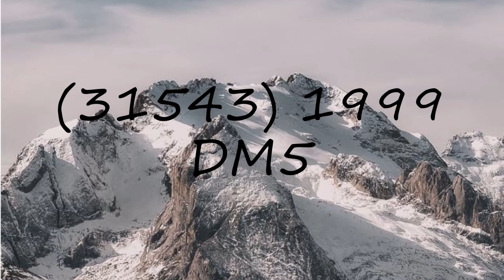How to pronounce (31543) 1999 DM5?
How to pronounce (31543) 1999 DM5? say (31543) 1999 DM5! How to say (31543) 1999 DM5. How to pronounce (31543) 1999 DM5 correctly.  Learn the pronounciation (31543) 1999 DM5! Expand your vocabulary, learn (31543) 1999 DM5 word. Use this free pronunciation guide to practice words at a time. Learn for free. Thank you for viewing, please like or subscribe! hoe om te sê, si të thuash, እንዴት እንደሚናገር, wie sagt man, comment dire, come dire, como dizer, как сказать, nasıl denir, cómo decir, 怎么说,